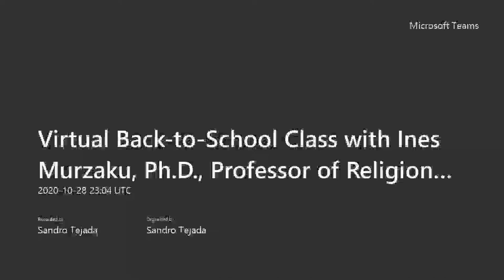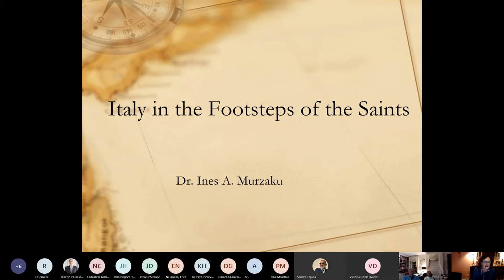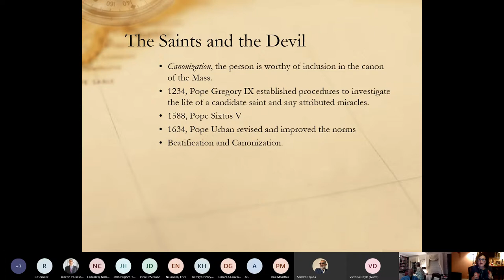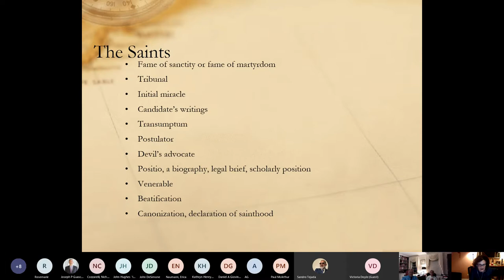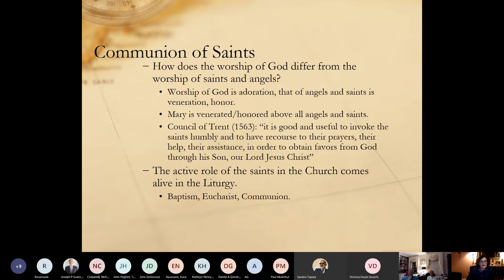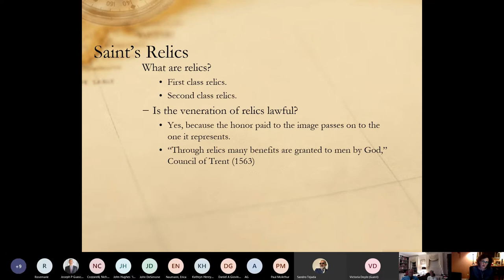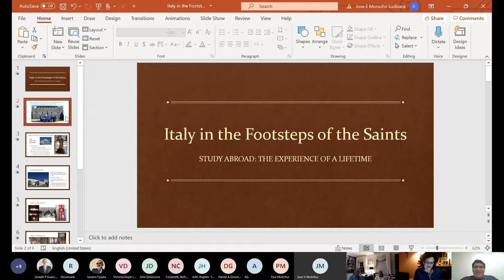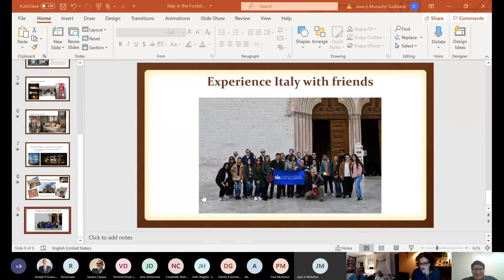Virtual Back-to-School Class with Ines Murzaku, Ph.D.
Virtual Back-to-School Class with Ines Murzaku, Ph.D., Professor of Religion and Director of Catholic Studies Program.

Italy in the Footsteps of the Saints: Italy enjoys a pre-eminence as a spiritual center for the Christian world alongside its importance in the development of Western civilization's art, music, architecture...